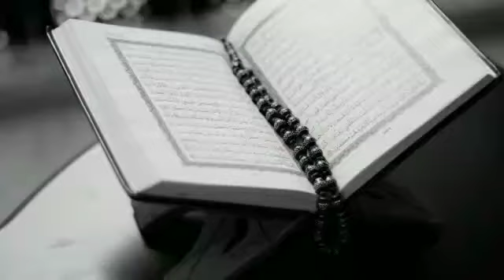Zakat ke mutaaalik ahm malumat (زکات کے متعلق اھم معلومات) BY MOULANA SHAHID MAHTAB ATTARI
زکات کے متعلق اھم معلومات
جامعۃ المدینہ فیضان عطار ناگ پور کے  ایک لائق وفائق طالب علم محمد شاھد مہتاب عطاری کی زبانی
سن کر دوسروں کو بھی شئر کریں تاکہ دوسرے بھی آپ ذریعے اس سے فائدہ اٹھائیں